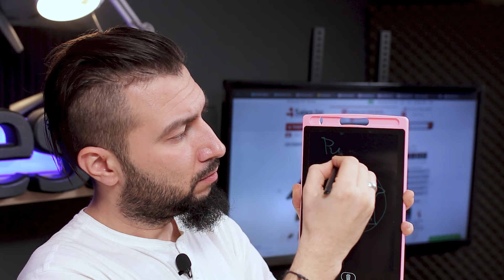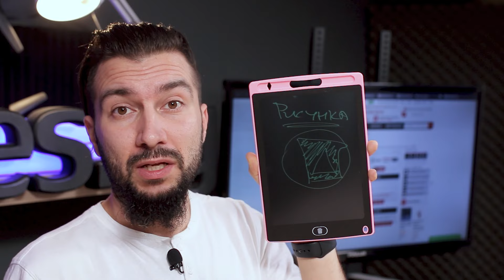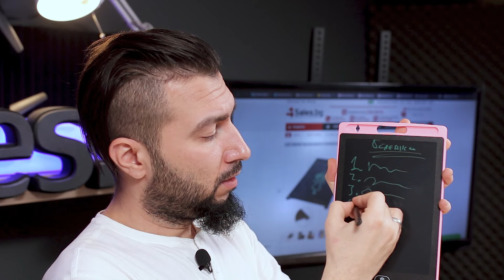LCD Таблет за рисуване и писане angmno с 8.5" размер - 4sales.bg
Повече информация за този таблет за рисуване може да намерите на

Описание:
Малките художници имат нужда от безкрайно много хартия , моливи и пастели, за да творят и да се учат. Често оставаме без такива у дома, което разбираме едва когато е късно да набавим…За да няма повече разплакани малки творци, на помощ идва LCD таблета за рисуване и писане. Разработен с грижа за най – малките, този продукт е напълно безопасен и еко – френдли, подходящ за употреба от деца и родители. Специалната технология на дисплея, създава усещането че пишете/рисувате върху хартия; изтриването е лесно – само с един бутон и имате напълно чисто поле за нови творби. Разполагате с над 50 000 изтривания и дълго време за рисуване, без необходимост от презареждане. Спестявате средства, таблета е с вас навсякъде и не на последно място – пазите природата, защото намалявате използването на хартия.

Какво още:
    Безопасен и безвреден за очите и зрението;
    Изключително лек; подходящ за употреба навсякъде -у дома, на почивка, в офиса;
    Радва малки и големи – можете да рисувате, пишете, смятате или да си водите бележки;
    Изработен от напълно безвредна пластмаса;
    Достатъчно голям дисплей за писане/рисуване.

Технически характеристики:
    3V вградена батерия (може да се подмени, след като се изчерпа);
    Дисплей : 8.5 инчов LCD;
    Размери: 221мм/146мм/5мм;
    Тегло – около 110гр;
    Коефициент на отразяване: 25%-30%;
    Цвят – черен.